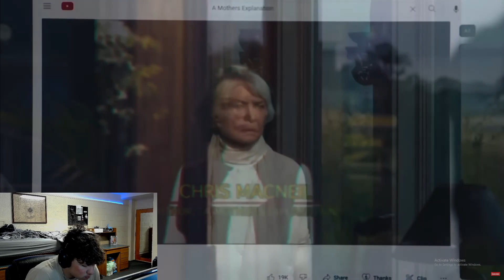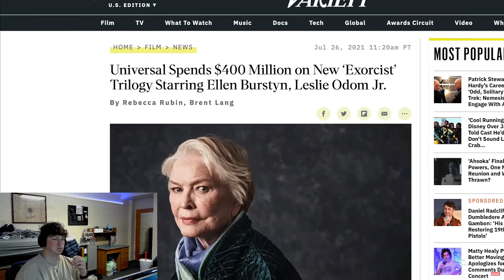This review is...| Reaction (The Exorcist Believer Is... (REVIEW))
Today I react to a video by @3CFilms.In this video I react to a review of Saw X and give my opinions of the film along with the reaction.